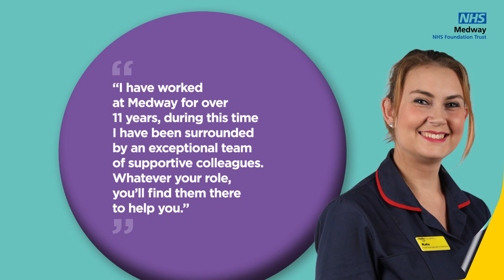Turn over a new leaf - join us at Medway.